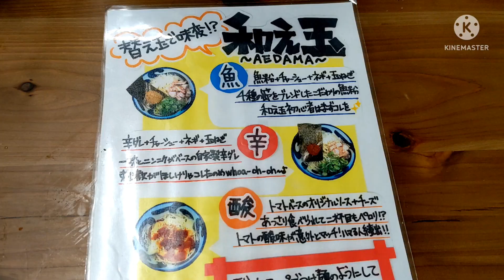拉麺 べんげ (BENGE)【福岡県久留米市】〜今まで三潴になかったタイプのラーメン屋さん〜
久留米市三潴町に色んな種類のラーメンを出すお店が出来てます。
豚そばも鶏そばもどっちも美味しいです。